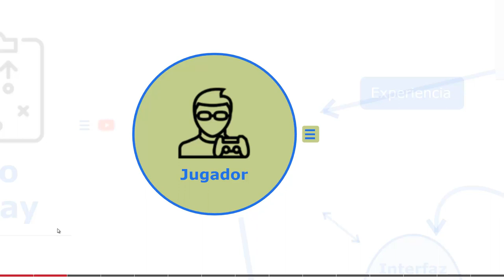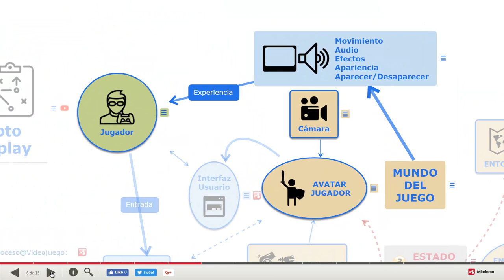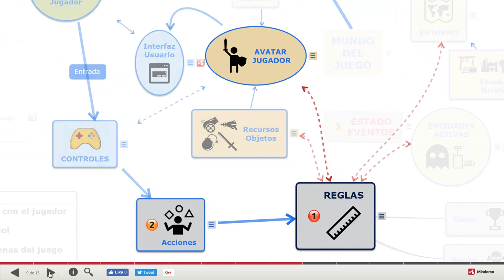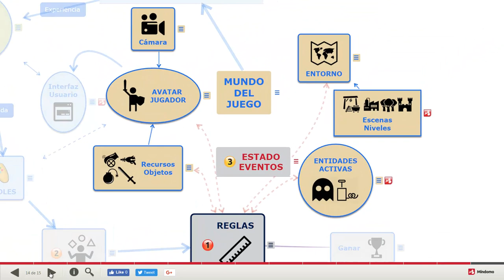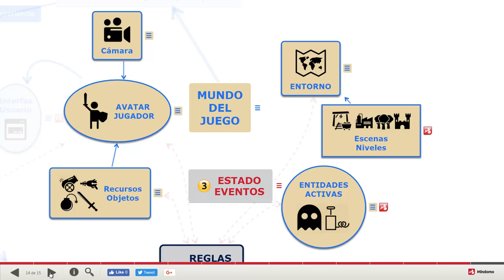Concepto y Gameplay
Este diagrama ayuda a definir la mecánica central o nuclear de un juego: su conjunto de reglas
Tiene mucha importancia en el planteamiento inicial del juego y condiciona muchísimo el desarrollo de la lógica y el control del juego.